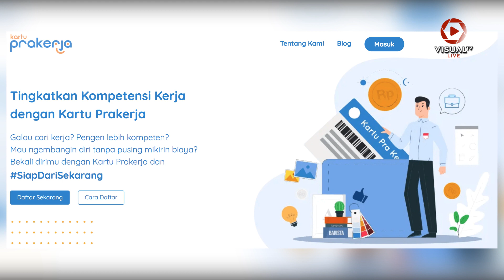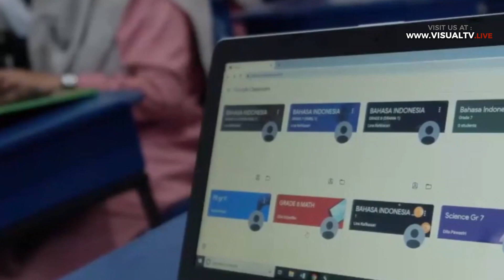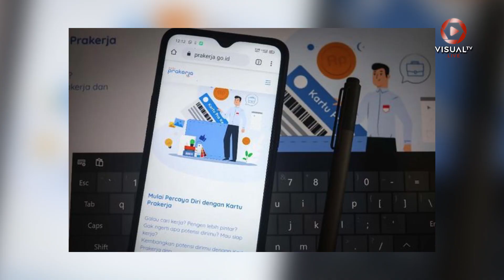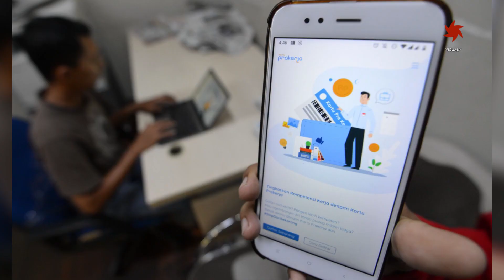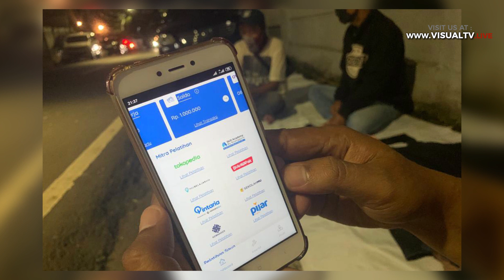Kartu Prakerja, Pentingkah? Dengar Pandangan Anggota DPR Supriansa!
Salah satu program pemerintah yang menuai sorotan di tengah pandemi ini, yakni Kartu Prakerja. Padahal, program ini menjadi solusi untuk menjawab tantangan zaman yang makin sulit mendapatkan pekerjaan.

Berikut kutipan wawancara khusus dengan Anggota Komisi III DPR RI asal Sulawesi Selatan, Supriansa, SH, MH.
Download aplikasi VisualTV.Live:
Akses dan Follow Official Account VISUALTV.LIVE di:
- Line: @visualtvlive
- Path: @visualtvlive